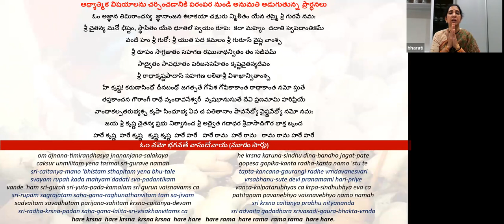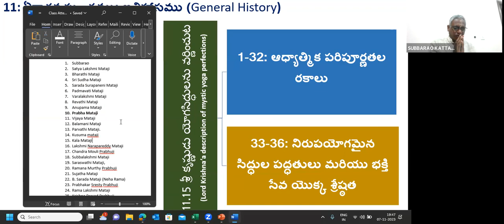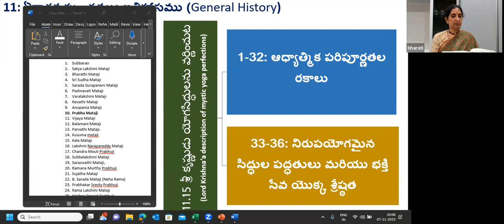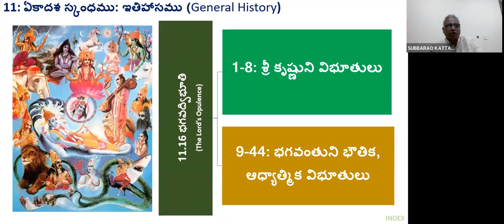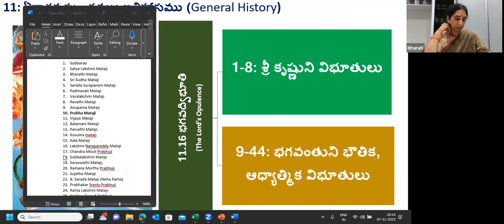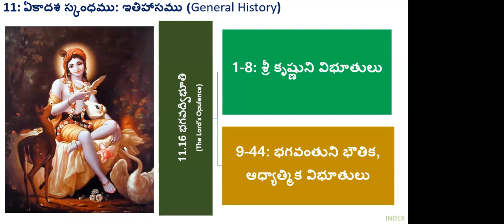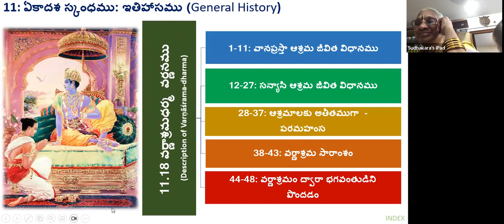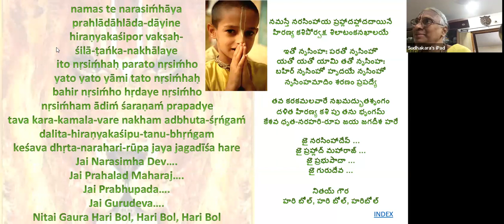Session 272: Parayanamu - Srimad Bhagavatam (Telugu) - 07 Nov 2023; Canto 11 (Chap 15.14 - 16.44)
Session 272: Parayanamu - Srimad Bhagavatam (Telugu) - 07 Nov 2023; Canto 11 (Chapter 15.14 to 15.36, Chapters 16.1 to 16.44)

Your Servants
Nirupama and Subbarao V Kattamuri
ISKCON